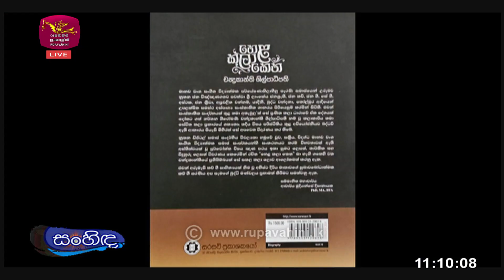Sanhida - Hela Kala Ketha Book -හෙළ කලා කෙත කෘතිය | 2024-08-16 |Rupavahini